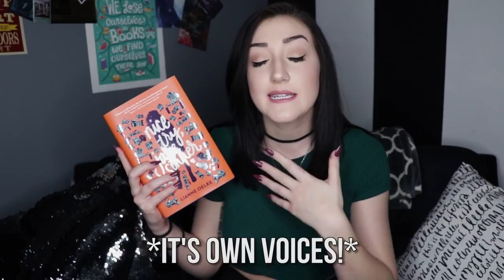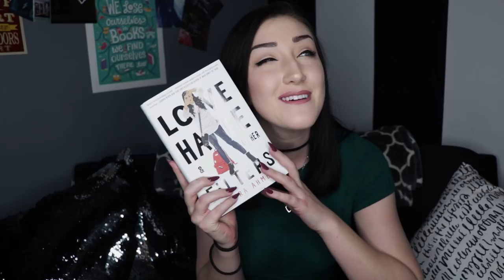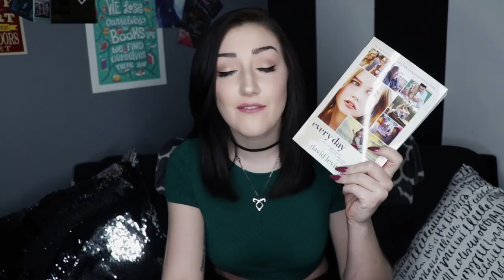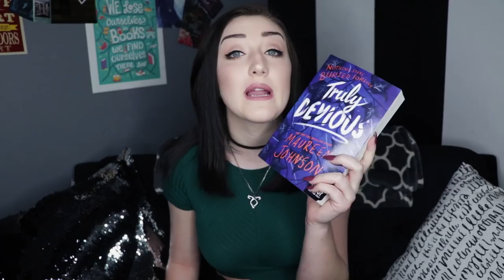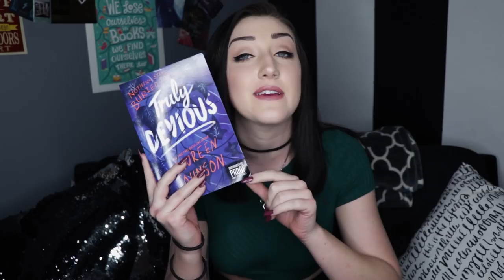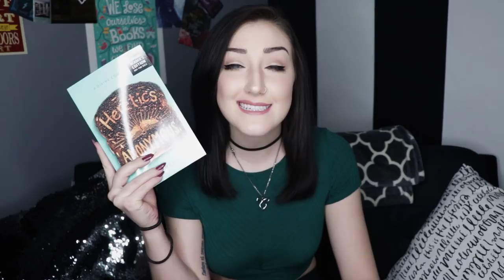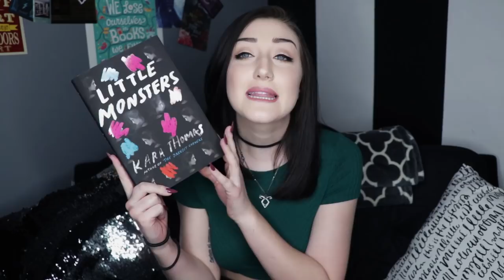HAULIN', HAULIN', I'M HAULIN' ON YOU.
- books mentioned -

Every Day hits theaters on February 23!

- social media -
tw: @emmmabooks

This video contains:
-book(s) or product(s) I was sent for free by the company to feature in this video [ x ]